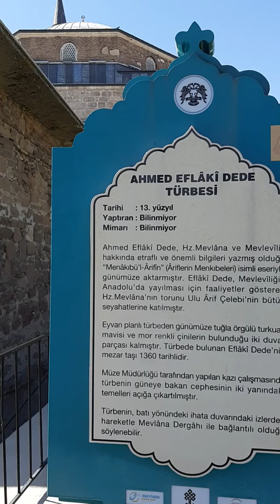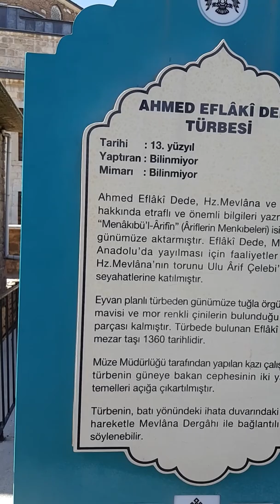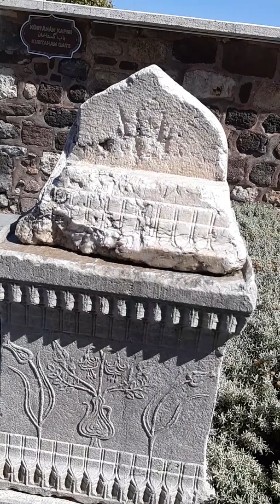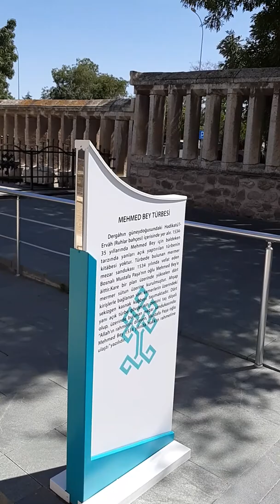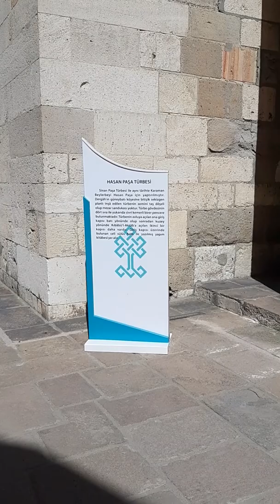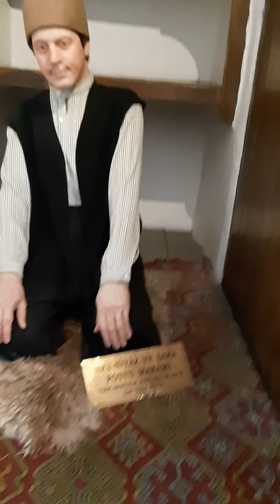Aşk Şems Mevlana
Ne olursan ol yine gel